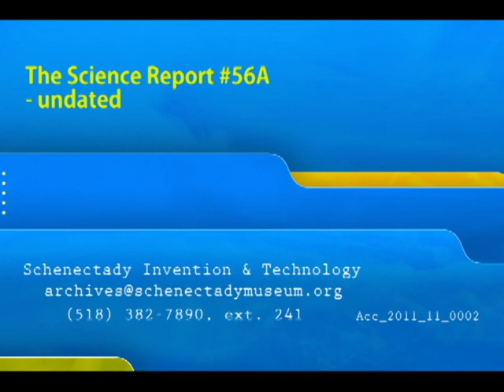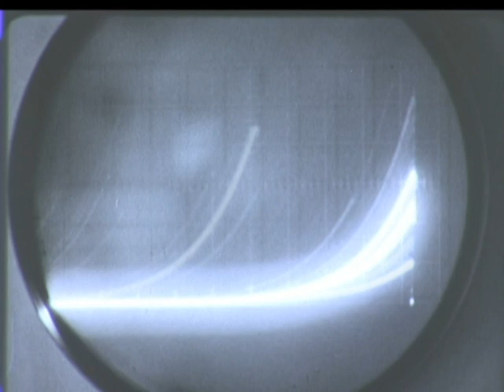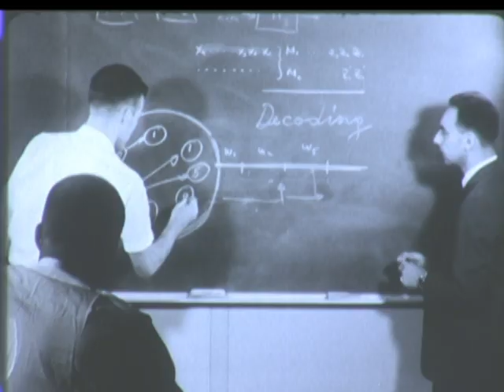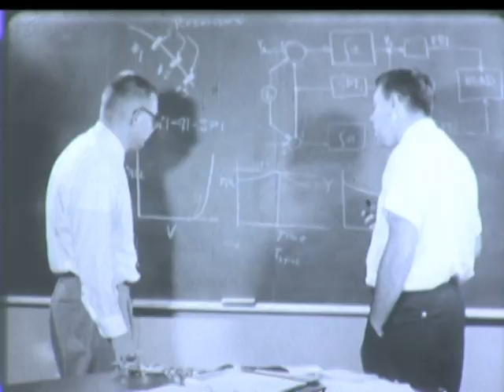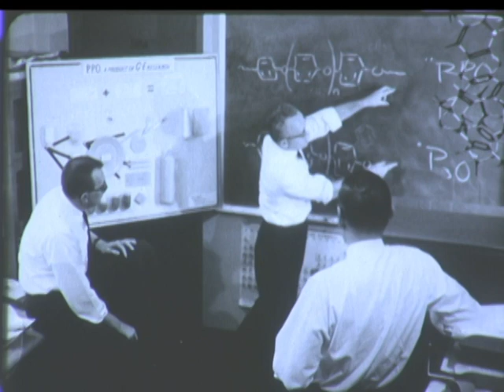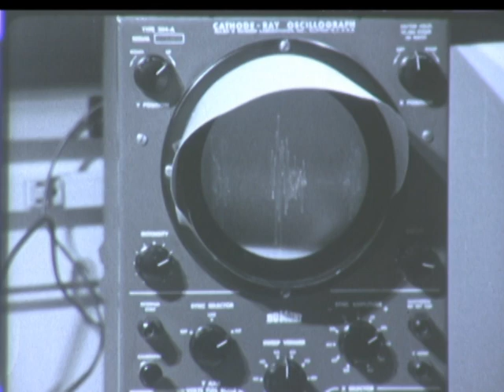The Science Report 56A - undated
An episode of "The Sceince Report," focusing on GE's research laboratory.  Includes work on GE's walking truck and very early fuel cell technology.